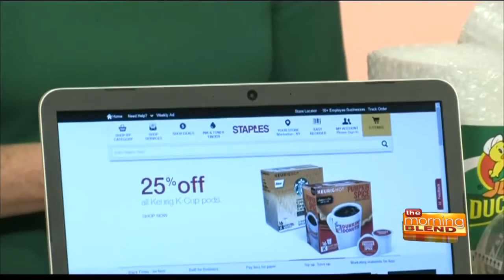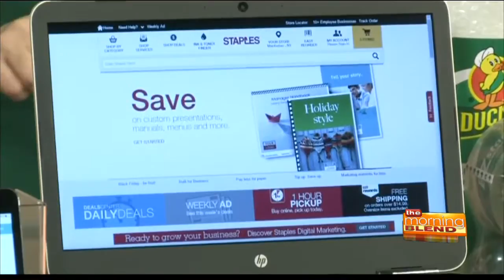Money Saving Holiday Guide with Kelsey Hubbard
‘Tis the season to be … FRANTIC! For millions of Americans, getting everything done on time for the holidays is stressful, time-consuming and expensive. How can we simplify our holiday to-do list, get it all done and save money in the process? Finance Reporter Kelsey Hubbard, KNOWS hectic! From money saving tips to utilizing brilliant time-savers, she is here with simple shortcuts that will make your holiday season more streamlined, less stressful and more joyful!